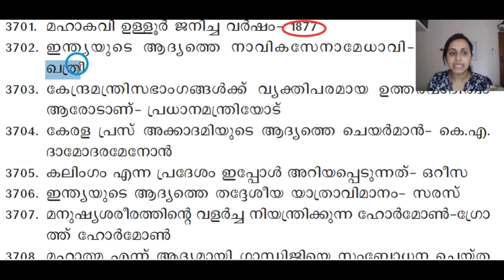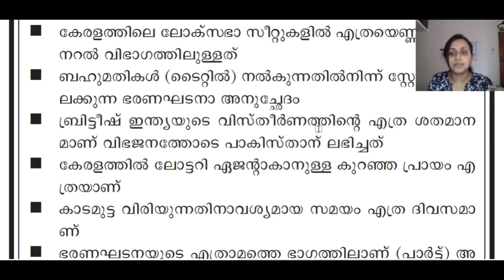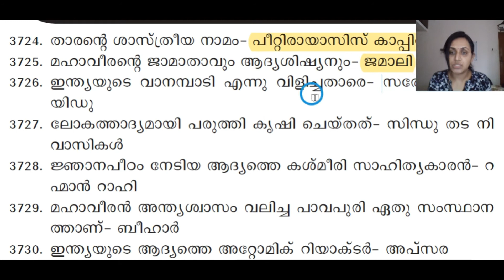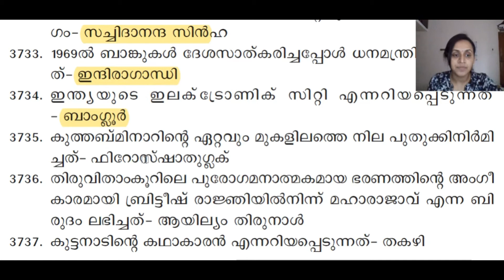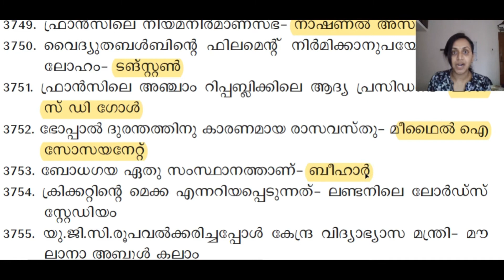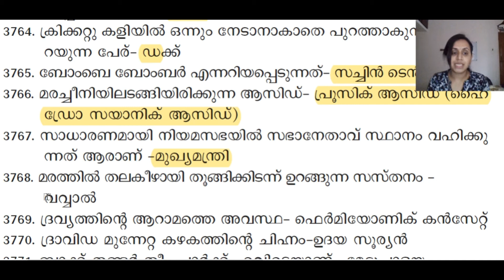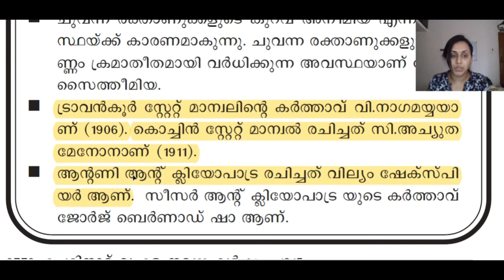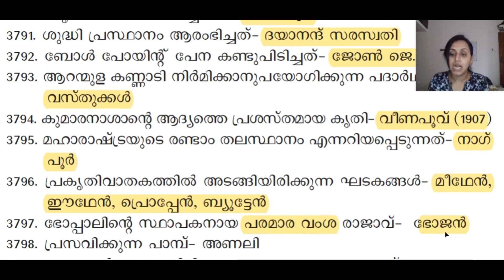KERALA PSC - 12500 PSC BULLETIN GK QUESTIONS | PART 41 | LDC FULL MARK CHALLENGE | TIPS N TRICKS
We are discussing 12500 GK questions in the PSC Bulletin through the series.

Watch the series and score full marks in PSC LDC EXAM